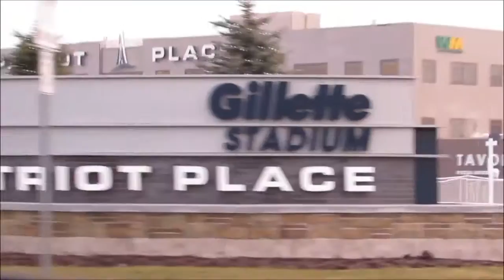Jeremy Wheeler | VTUG Winter Warmer 2014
Jeremy Wheeler, Dairylea, at VTUG Winter Warmer 2014 with Dave Vellante and Stu Miniman